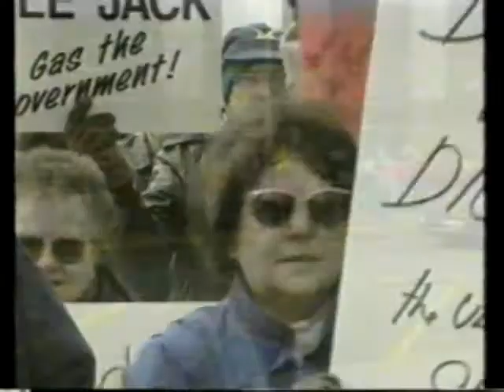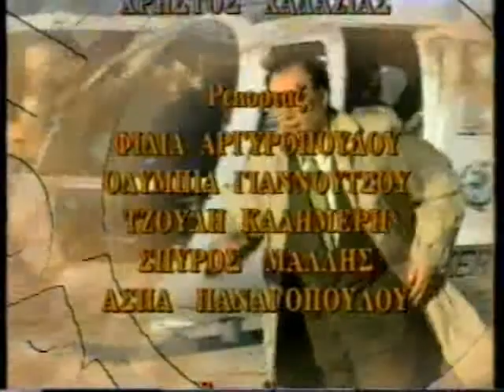ΕΠΑΓΓΕΛΜΑ ΡΕΠΟΡΤΕΡ 27/03/1995 Μέρος 3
Με τον Κώστα Τσαρούχα
Συνέντευξη Γιάννης Πανούσης, Χριστίνα Αντωνοπούλου, Ανδρέας Φόρτος, Νικόλαος Κορδιολής